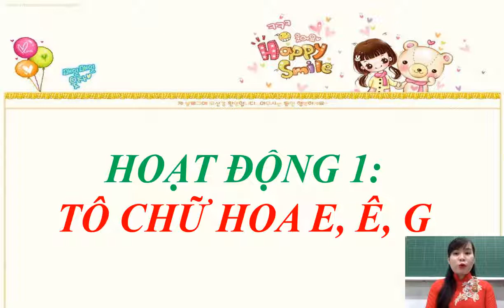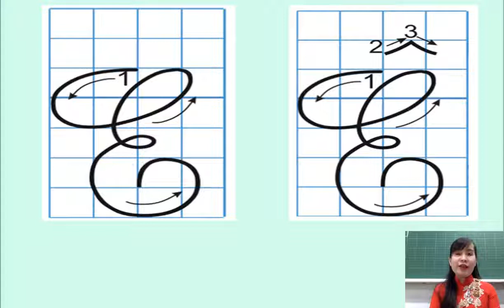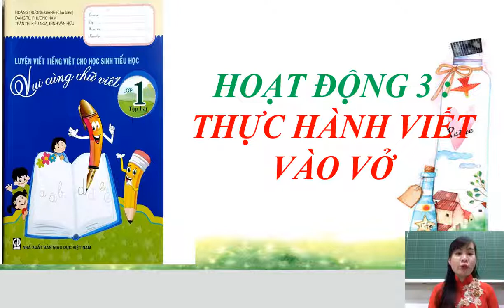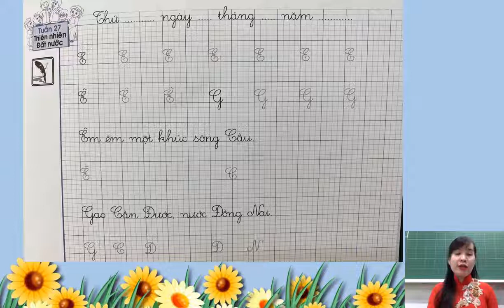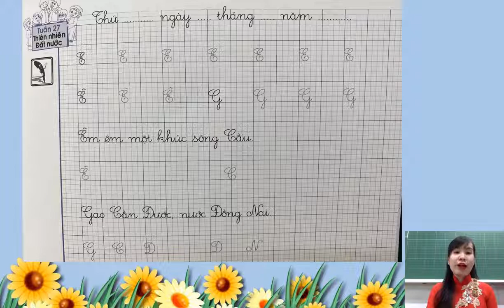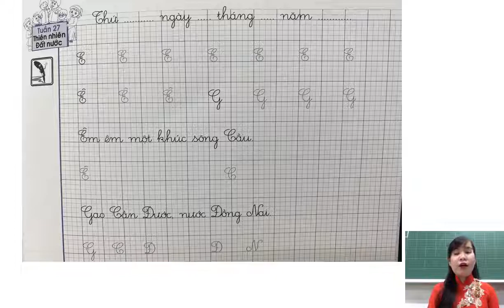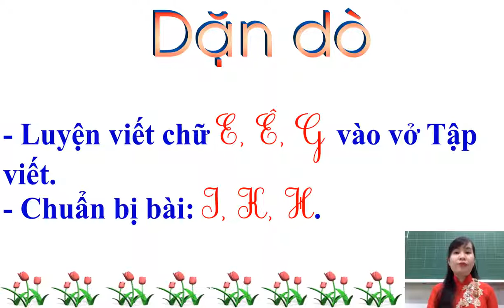Học Online trường TH Hanh Thông - Tuần 27 - Khối 1 - Tập viết: Tô chữ hoa E Ê G